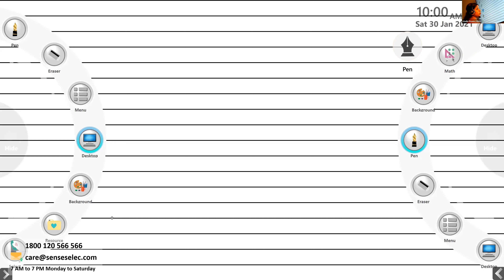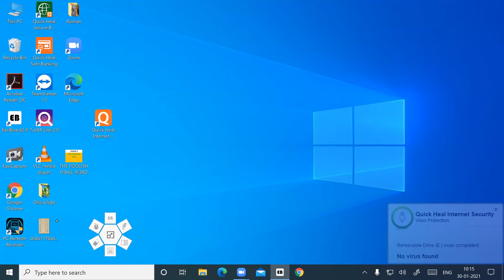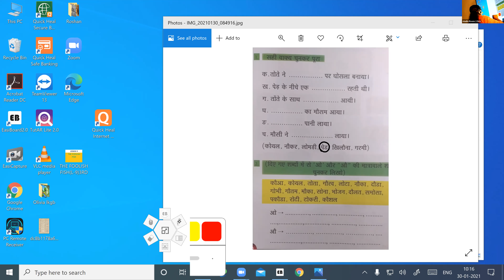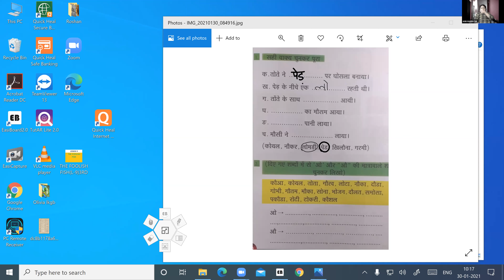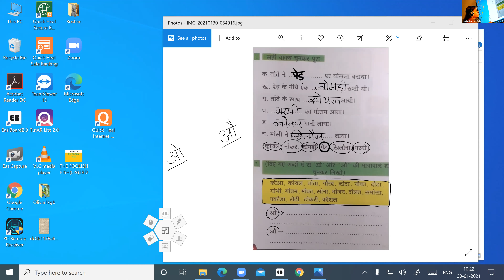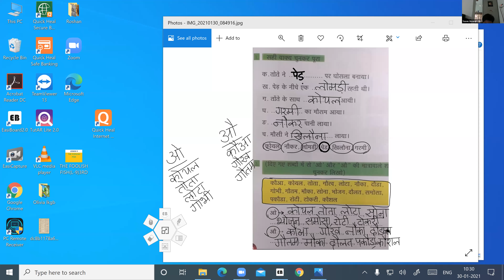Dr.Raju Davis International School |CLASS 3 HINDI | 30-01-2021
CLASS  3  HINDI  औ की मात्रा